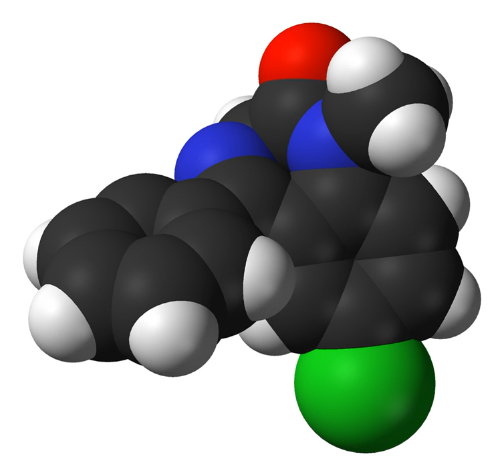Milacemide | Wikipedia audio article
This is an audio version of the Wikipedia Article:
Milacemide

SUMMARY
Milacemide (INN) is an MAO-B inhibitor and glycine prodrug. It has been studied for its effects on human memory and as a potential treatment for the symptoms of Alzheimer's disease. Early clinical trials did not show positive results however, and the drug is now abandoned.